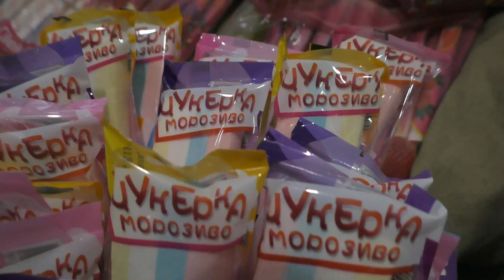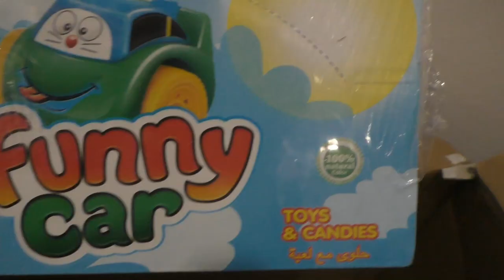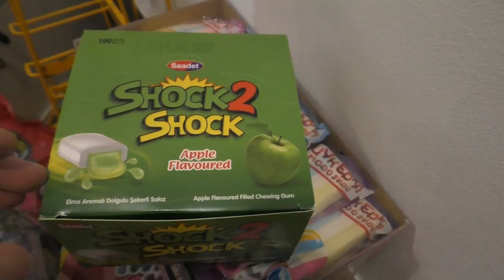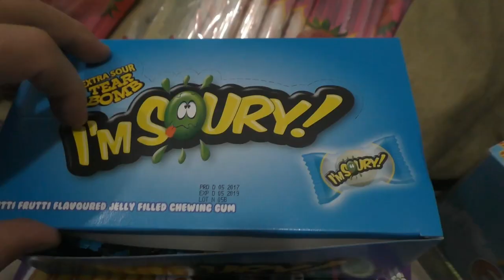Розпаковка коробки іграшок солодощів | Распаковка коробки игрушек сладостей | Unboxing | Babasiky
Розпаковка великих коробок із солодощами й іграшками. Цікава розпаковка іграшок, жувачок і яйця з сюрпризом.
Распаковка больших коробок со сладостями и игрушками. Интересная распаковка игрушек, жвачек и яйца с сюрпризом.